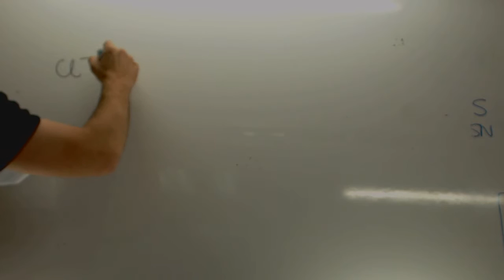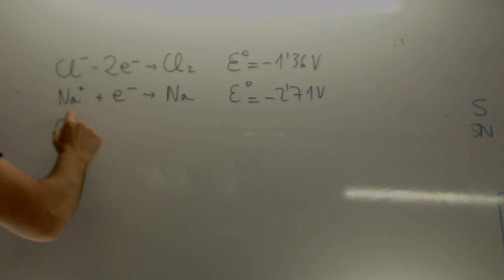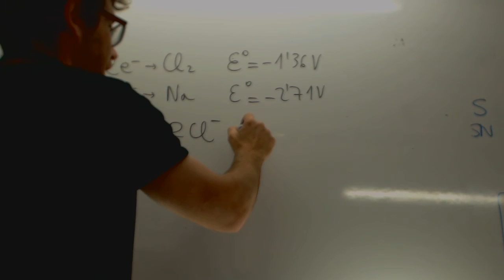Duda Pilas galvánicas Química 2 Bachillerato Academia Usero Estepona